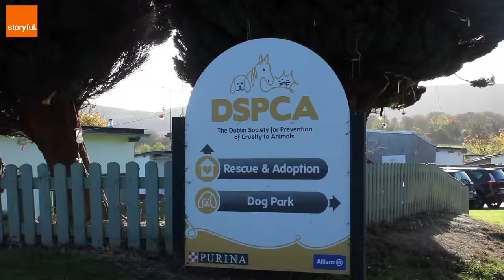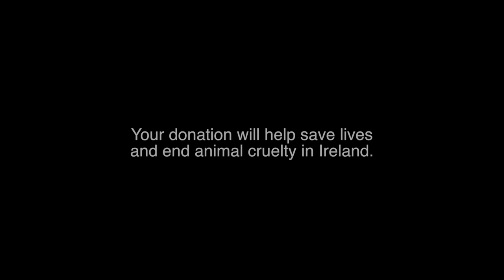Storyful in the Community: Volunteering at the DSPCA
Members of the Storyful team made the first of two planned volunteering visits to the Dublin Society for the Prevention of Cruelty to Animals (DSPCA) on Friday, November 4, spending time learning about the services the society provides while also helping exercise the animals resident at the centre.

The society provides a valuable service to those animals in need, and Storyful is proud to to lend at hand to such a important organisation.

The DSPCA relies on generous donations from the public to do its work. Ninety-five percent of its funding comes from monthly supporters and donations. Because it is not non-government organisation, the DSCPCA only receives five percent of its annual budget of nearly €2 million in ex-gratia payments from the government.

Your donation will help us save lives and end animal cruelty in Ireland.